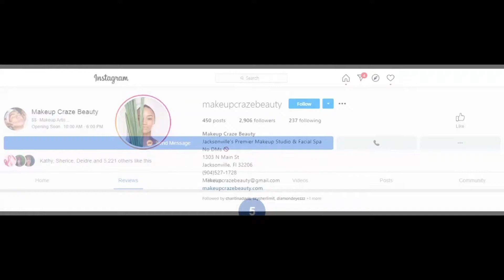Wedding Makeup Artist Jacksonville Fl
Visit our local Makeup Artists, Beauty Makeup Artists. and Wedding Makeup Artist!!!  Great for wedding makeup, and more!

Danielle Irene Brown is an accomplished Professional Makeup Artist and Artist Trainer and Developer, Beauty Brand Influencer, and Public Speaker based in Jacksonville, Fla.

Makeup Artist, Jacksonville Makeup Artist, Hair, and Makeup Artist, Wedding Makeup Artists, Estheticians In Jacksonville, Estheticians Near Me, Mac Cosmetics Jacksonville, Beauty Artists